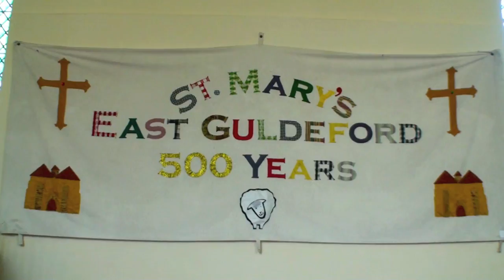The "Barn" Church of St Mary, East Guldeford, East Sussex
The village of Guldeford consists of the church and a few house, and was built on land reclaimed from the sea by Sir Richard Guldeford, who built a sea wall, and drained the salt water to provide rich farmland during the late 1400's. Before the 15th century, the area was mostly salt marshes and had a thriving salt manufacturing industry, by drying shallow sea water pools.

At first glance the church of St Mary, situated on a bleak out-post on Guldeford Levels, resembles a barn more than a church! It is situated in a field, and is brick built. Sir Richard Guldeford was responsible for the build in 1505.

The church has a very unusual twin roof design with the bell cote balanced between the two roofs. The inside is a simple hall with a plastered ceiling. Much restoration was carried out in Victorian times. There is an unusual frieze of seraphims and musical instruments. This was painted in the late-19th century depicting the six days of creation.
The bowl of the font is decorated with rosettes and dates from the 12th century, probably French in origin.

Accompanying music - "Prelude in C Major" by J.S.Bach